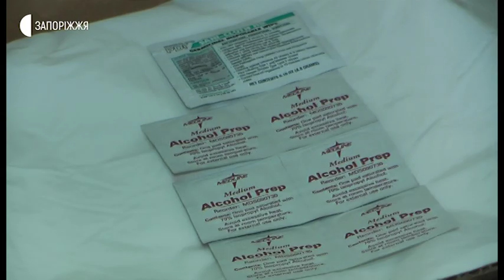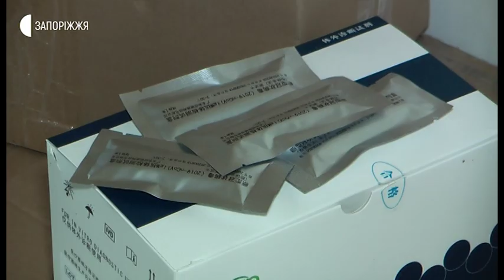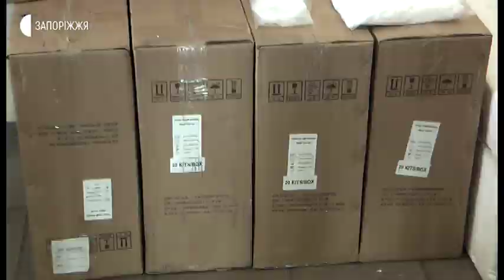Новини - Засоби для медиків - 24.03.2020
Понад чотири тисячі масок, захисні костюми для медиків, окуляри, тисяча експрес-тестів та тести для проведення полімеразної ланцюгової реакції з виявлення коронавірусної інфекції. Такі засоби отримала Запорізька область від Китаю.